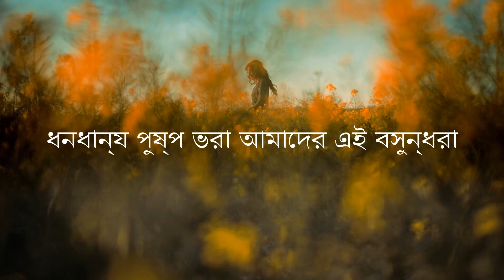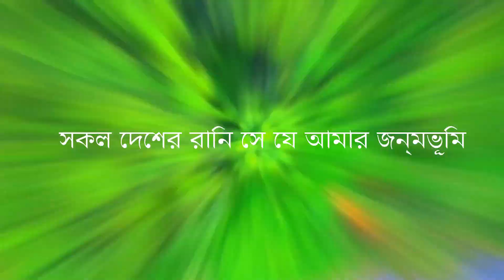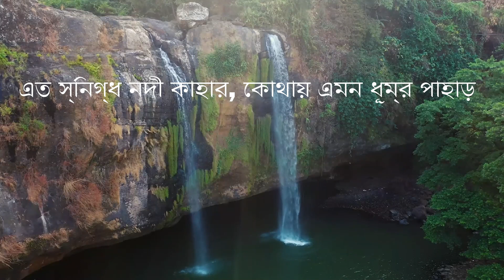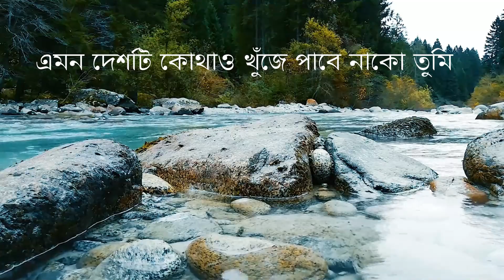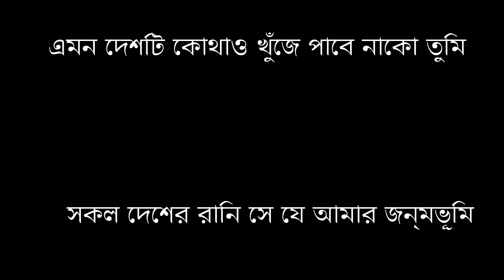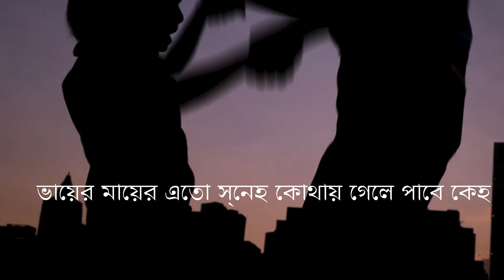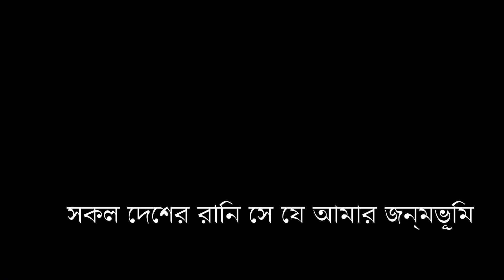Dhono Dhanne Pushpe Bhora harmonium version| ধনে ধান্য পুস্প ভরা|Bengali Song(Male version)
Song: Dhonno Dhanno Pushpo Vora| ধনে ধান্য পুস্প ভরা|
Lyric & Tune : Dijendrolal Ray
Singer:Ritwik Chatterjee